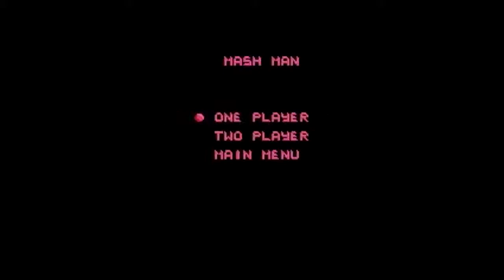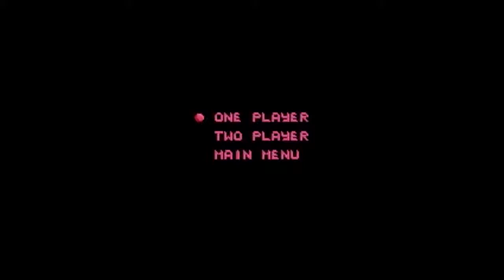Let's Play - Action 52 (1991) - 5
Part 5 of Action 52 on NES.